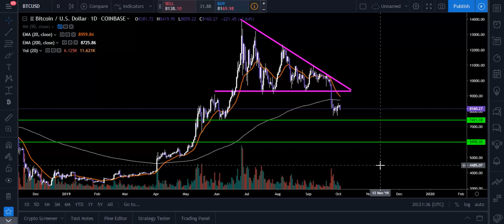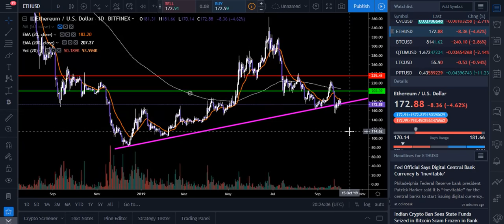BITCOIN/LITECOIN/ETHEREUM UPDATE‼ WILL THIS HAPPEN TO BITCOIN???🔥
BITCOIN/LITECOIN/ETHEREUM UPDATE!! WILL THIS HAPPEN TO BITCOIN??? LITECOIN AND ETHEREUM TARGETS! PAYING CLOSE ATTENTION TO PRICE ACTION IN THIS VIDEO..

Entertainment only!!